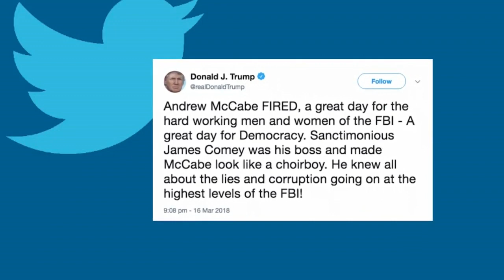Andrew McCabe Not Going Quietly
Danielle Notthingham reports on how the former top FBI official kept memos of his conversations with President Donald Trump (2:00). WCCO Sunday Morning – March 18, 2018